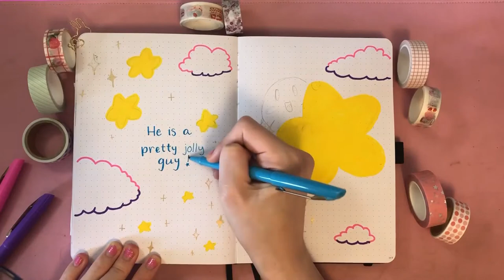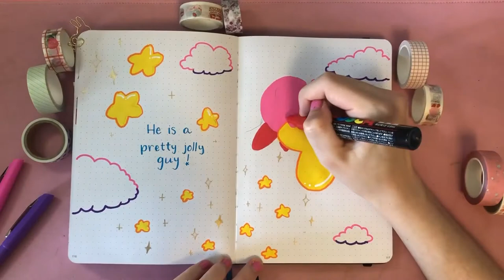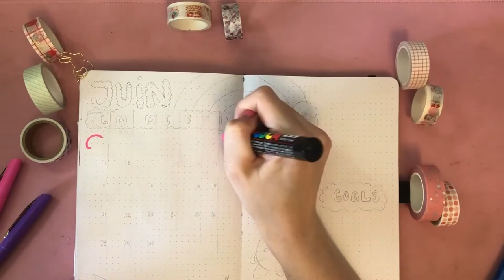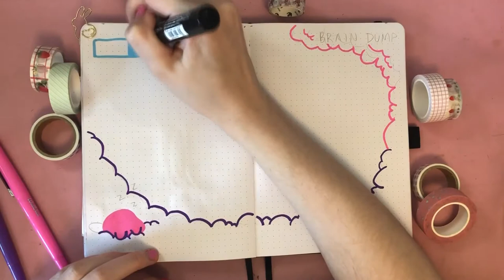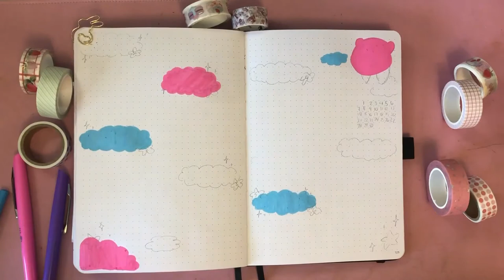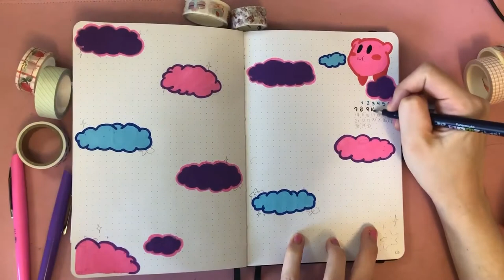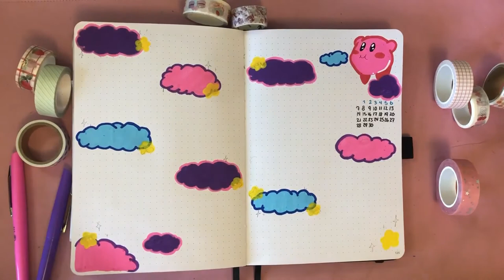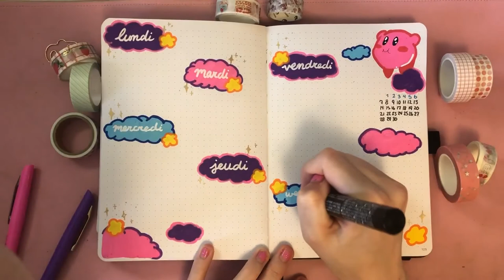Plan with me | June 2021 | Kirby Bullet journal Theme | By Roszipou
Stationary that I used (All the links are from Amazon Canada):
Sakura Gelly Roll Pen in Gold (comes in a set of 10)

Make sure to check out Merika Memories's video, who also did a Kirby theme for the month of June 2020 !

Hi everyone! 💗
This month, I made a Kirby theme, and it is actually the last one in this journal !
I used very different mediums for this theme, I hope you will still be able to enjoy recreating it !
And catch me over my Twitch streams over there
I stream every week day, starting 12PM EST 🥰

Credits :
Edited and filmed by Rosz
Software used : Vegas Movie Studio 16.0, OBS Studio.
Game footage of Kirby's Adventure were captured by myself.
All other illustrations, art, and visuals are made by myself.
Illustration / Comic Instagram account : Instagram.com/rosz.bd
Personnal and bujo Instagram account : Instagram.com/roszipou
Filming equipment :
Logitech 720p webcam
iPhone8